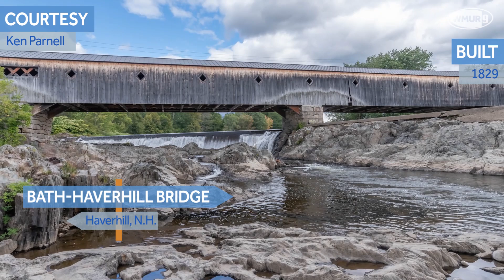Watch: Check out the oldest covered bridges in the Granite State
The Granite State is full of history, and glimpses can be found throughout the area.